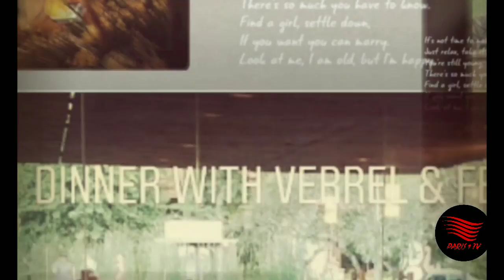BALI JAKARTA ,FEBBY RASTANTY ISYARATKAN KODE ASMARA BUAT VERREL BRAMASTA!!